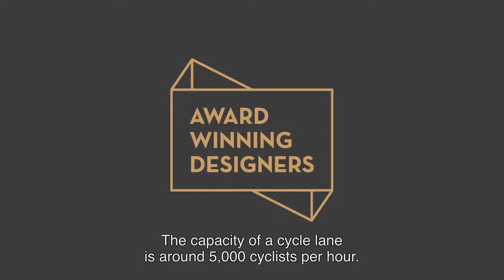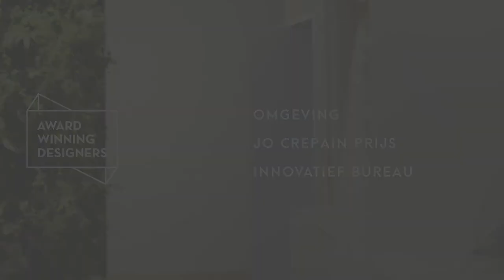AWD #17 Luc Wallays - Omgeving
Luc Wallays is architect en CEO van architectenbureau Omgeving. Het bureau is gelegen in Antwerpen, Berchem. Luc gaat samen met zijn team op zoek naar de diepere oorzaak van specifieke problemen in een maatschappij of een landschap. Aan de hand van deze bevindingen wil Luc overkoepelende oplossingen aanbieden die gaan van grensoverschrijdende ruimtelijke visies over landschapsplannen, parken en publieke ruimten tot gebouwen en straatmeubilair. Omgeving won de Jo Crepain Prijs voor het meest Innovatief Architectenbureau 2017.

Award Winning Designers is een eerbetoon aan 24 ontwerpers en creatieve professionals die in 2017 in de prijzen vielen. ANTWERP. POWERED BY CREATIVES. zet deze ontwerpers in the spotlight met prachtige videoportretten en laat daarmee zien wat de regio Antwerpen aan kwaliteit te bieden heeft.